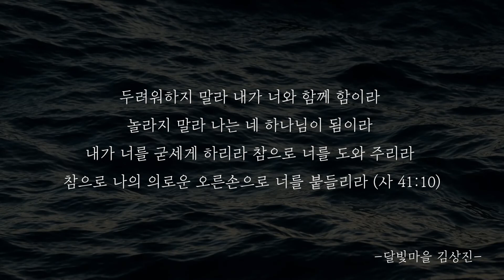[한마디] 10대들의 한마디(with 달빛마을)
* 본 촬영은 방역수칙을 준수하여 촬영되었습니다.

: CONTENT
10대들에게 묻다
많이 듣는 한마디,
가장 싫어하는 한마디,
내가 지금 가장 듣고 싶은 한마디,

그리고
하나님이 나에게 하시는 한마디